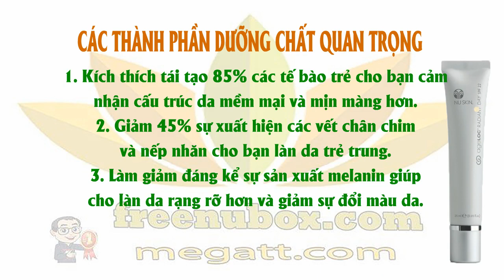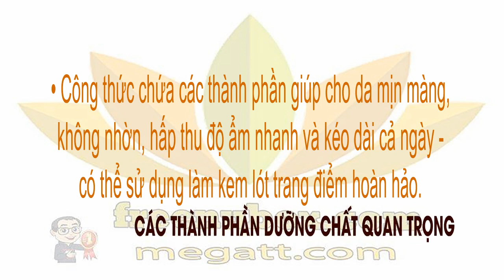🍎NuBox-KEM CHỐNG NẮNG & DƯỠNG DA BAN NGÀY. NU SKIN AGELOC RADIANT DAY SPF 22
NU SKIN KEM CHỐNG NẮNG & DƯỠNG DA BAN NGÀY
AGELOC RADIANT DAY SPF 22

Làm sáng, dưỡng ẩm và nuôi dưỡng da
Chứa các thành phần làm giảm sự xuất
hiện của nếp nhăn và vết chân chim.

ageLOC Radiant Day SPF 22, đồng thời
có tác dụng làm giảm đáng kể sự nguy hại của
tia cực tím và ánh nắng mặt trời trên làn da của bạn.

Chất cân bằng độ ẩm hàng ngày này rất tuyệt vời,
có thể sử dụng làm kem lót trang điểm và giúp
kích thích tái tạo các tế bào da mới cho làn da
mềm mại và mịn màng hơn, cho bạn làn da tươi trẻ mỗi ngày.

• ageLOC™ tập trung mục tiêu đến các các
nguồn gốc của lão hóa để duy trì vẻ ngoài
trẻ trung và làm giảm sự xuất hiện của lão hóa.
• Chứa thành phần chống lão hóa tiên tiến
được khoa học chứng minh:

1. Kích thích tái tạo 85% các tế bào trẻ cho bạn cảm
nhận cấu trúc da mềm mại và mịn màng hơn.
2. Giảm 45% sự xuất hiện các vết chân chim
và nếp nhăn cho bạn làn da trẻ trung.
3. Làm giảm đáng kể sự sản xuất melanin giúp
cho làn da rạng rỡ hơn và giảm sự đổi màu da.

• Tái tạo tế bào trẻ làm giảm sự xuất hiện các lỗ chân lông.
• Có tác dụng chống lại sự nguy hại của tia UV từ ánh
nắng mặt trời với độ SPF 22 – thành phần chống nắng
cao nhất của chúng tôi cung cấp chất dưỡng ẩm cho da.

• Công thức chứa các thành phần giúp cho da mịn màng,
không nhờn, hấp thu độ ẩm nhanh và kéo dài cả ngày -
có thể sử dụng làm kem lót trang điểm hoàn hảo.